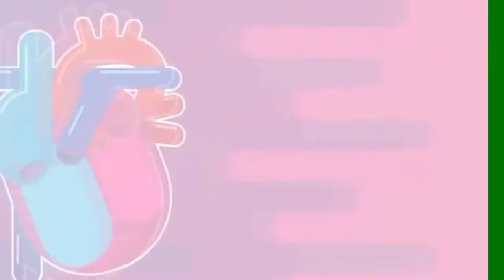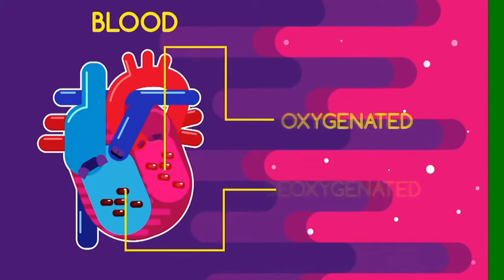What is Heartbeat in Urdu || Why we hear it and observe a pulse || Sajjad Khaskheli Official